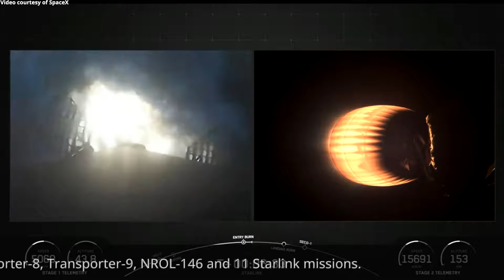SpaceX Starlink 196 launch and Falcon 9 first stage landing, 15 October 2024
A SpaceX Falcon 9 launch vehicle launched 20 Starlink satellites (Starlink-196 / Starlink 9-7) to low-Earth orbit from Space Launch Complex 4 East (SLC-4E) at Vandenberg Space Force Base, California, on 15 October 2024, at 08:21 UTC (01:21 PDT). Following stage separation, Falcon 9’s first stage landed on the “Of Course I Still Love You” droneship, stationed in the Pacific Ocean. Falcon 9’s first stage (B1071) previously supported 18 missions: NROL-87, NROL-85, SARah-1, SWOT, Transporter-8, Transporter-9, NROL-146 and 11 Starlink missions.
Credit: SpaceX